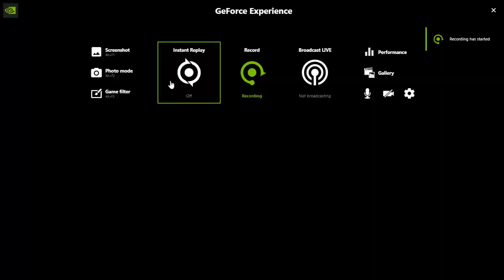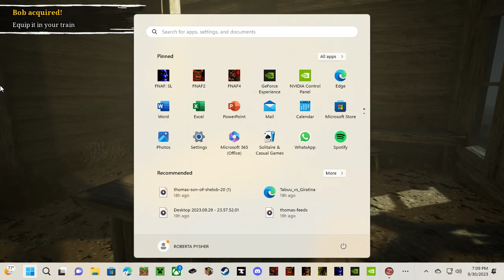Choo Choo Charles On Christmas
The Final Choo Choo Charles Video Of 2023. Merry Christmas Everyone!